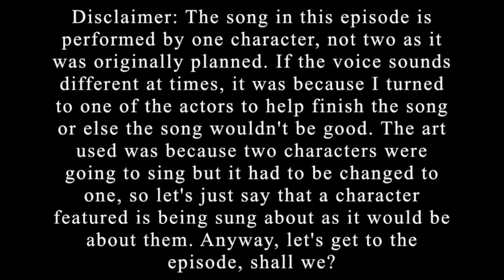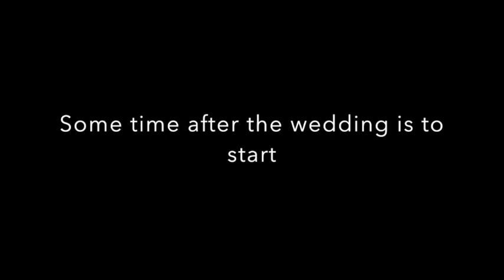Coltland Chronicles Episode 2- The Guard and the Rich Mare/Secrets (Jordan's Love Story)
A very late Valentine's Day and St Patrick's episode but was delayed because of one of my artists having trouble and I managed to find a replacement for her. In this episode, we look into what Jordan and Hugo's life was like then we delve into Jordan's love story and find out who his ex-mare is and why they broke up and she has a secret to tell him. Meanwhile, Sven and Magnus get a surprise of their own. And yes, my Sunflower voice sounds much more Italian or Scottish than Irish (coming from somepony who is Irish, well, Northern Irish). The reason why the song We're Brothers, Always Forever (the parody of BBBFF) is bad is because Jordan's voice actor didn't think he could do the lines so I decided it would be a Hugo solo since Fast Track had already given me his lines a few months before.

Cast

Dahlia/Elizabeth/Elena/Sunflower/Narrator- RomanceWriter1

Artists that were involved, including me, here are links to our DeviantArts and Youtube Channels (except my channel):

Most of the dress designs were made by daughterofdiscord112 (I know she has a different username but I always preferred calling her this)

Music made with GarageBand:

Theme song made by RomanceWriter1

We're Brothers, Always Forever music and lyrics done by RomanceWriter1, performed by Fast Track (thanks for filling in for Megamanfreakinx and making the song complete)

Parting Glass by Audionautix

The Master by Audionautix

Androids Always Escape by Chris Zabriskie